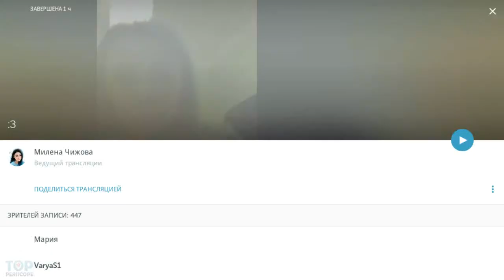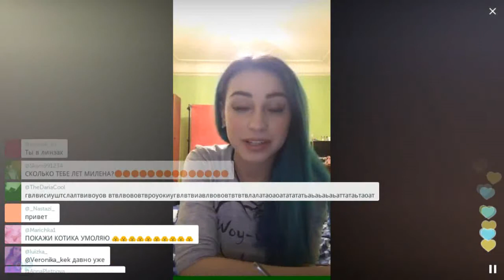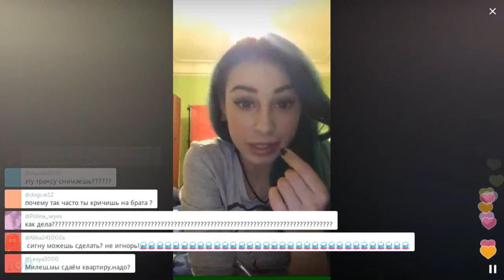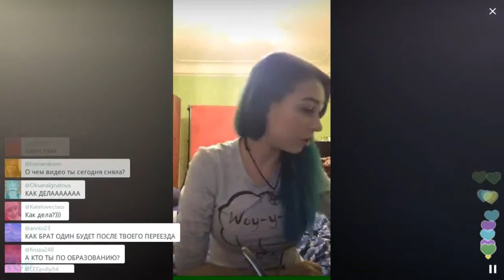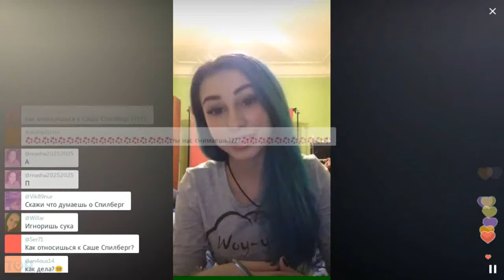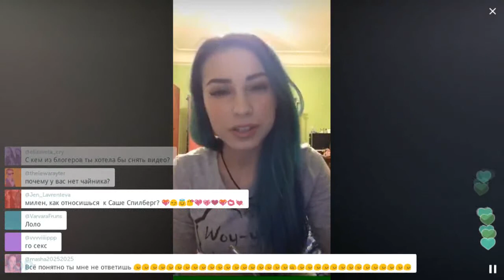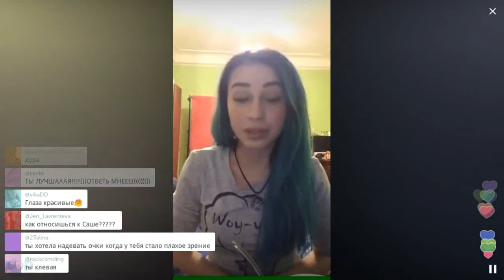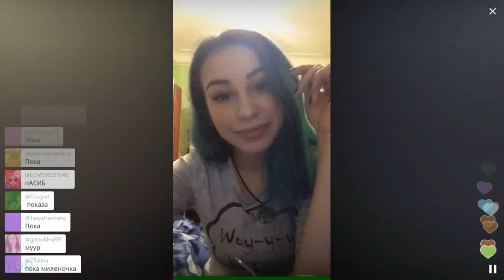Моя уборка будет длиться 7 часов / Перископ Чижовой 2016 на TopPeriscope.Ru